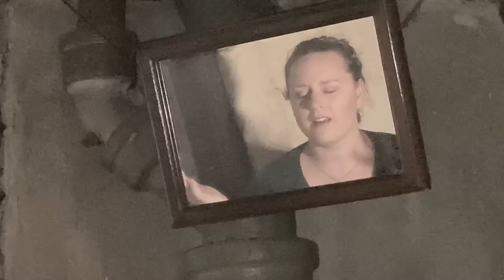"Bone Needles" by Gilda Lyons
"Bone Needles: A Working Song for Two Voices"
Composed by: Gilda Lyons
Performed by: Elise Brancheau
Video by: Elise Brancheau

This video performance was first streamed on July 10, 2021 as part of the N.E.O. Voice Festival.